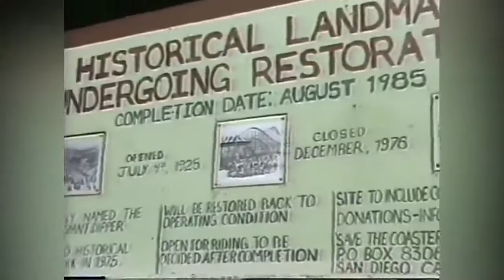The Giant Dipper in San Diego | restoration efforts in 1984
Take Five San Diego SDSU production.
Belmont Park Mission Beach roller coaster.